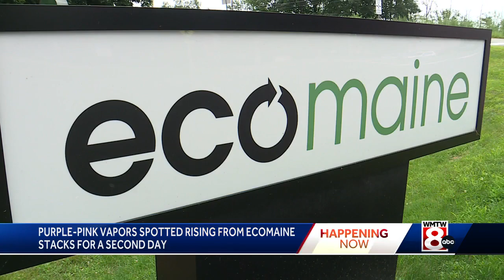What's that purple 'smoke'? Vapor rises from Ecomaine for second day